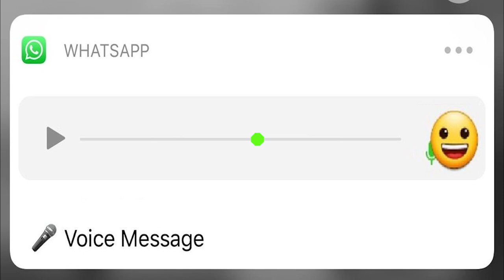Chuvinha logo cedo, obrigado meu prefeito, foi deus, babona - Áudio de whatsapp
babona de político